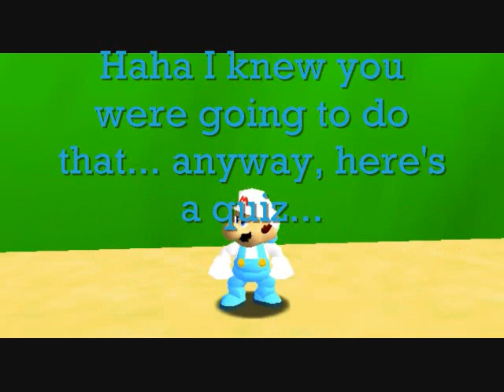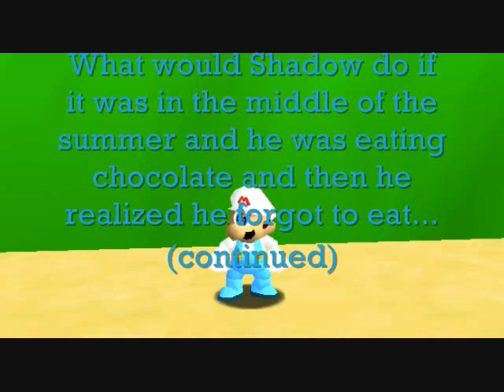Identity Theft! Part 9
Po quizzes the Shadows.

Music is:
Pokemon HG/SS Rival Remix
Pokemon Battle with Red Remix